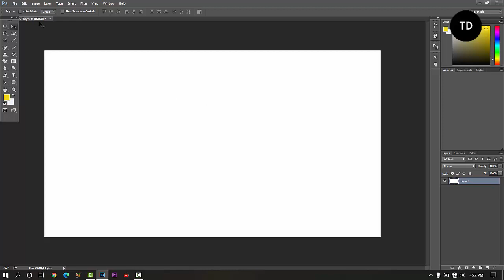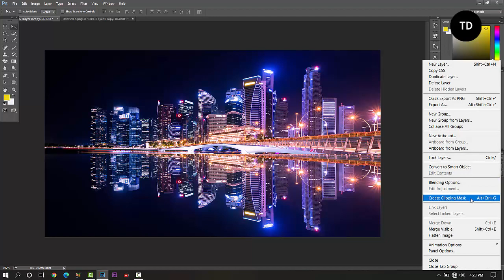How To Place An Image In Text With Photoshop ! 3 Easy Steps 2020 ! Tendu Design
In this adobe photoshop tutorial I go over how to place an image in text in Photoshop using clipping masks

Background image:-
pang-yuhao-efJTdhsmzPI-unsplash